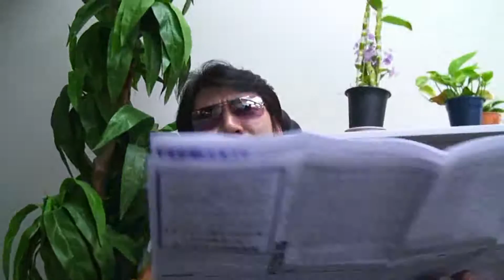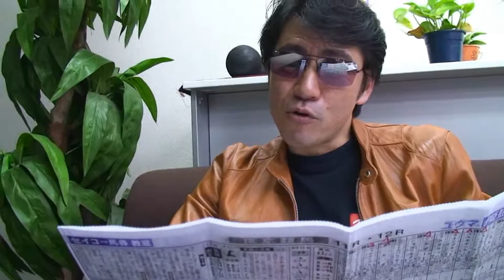神之総帥、ヴィクトリアマイルを斬る！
神之総帥が直々にヴィクトリアマイルの買い目を発表。
神之真券ＷＥＢサイト